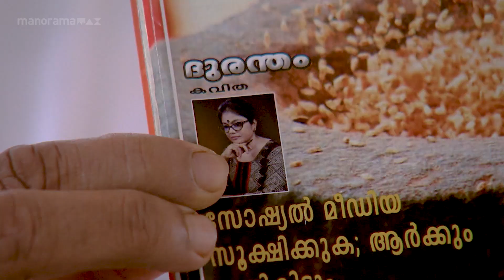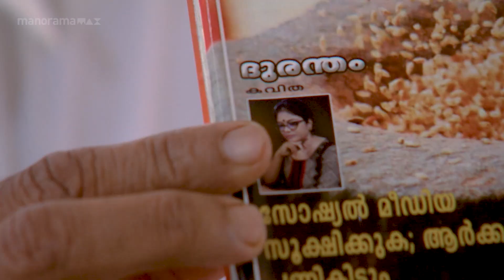പ്രശസ്തയാകാനുള്ള മോഹനവല്ലിയുടെ ഓരോരോ കഷ്ടപാടുകളേ... | Thatteem Mutteem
Thatteem Mutteem

പ്രശസ്തയാകാനുള്ള മോഹനവല്ലിയുടെ ഓരോരോ കഷ്ടപാടുകളേ...